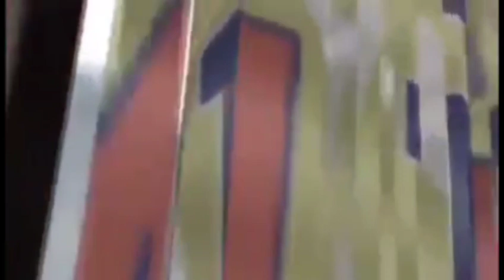Adele granfanm vin mete nan lavi Marie sénat a manbo 6milom ta sanble Marie sénat t fe Maji nan men